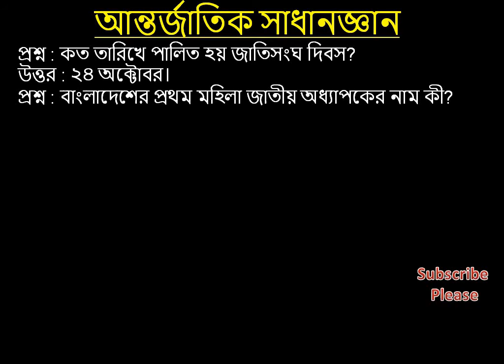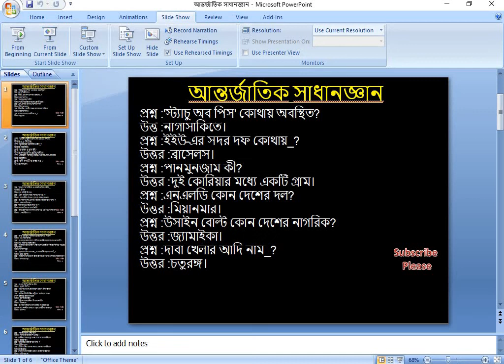আন্তর্জাতিক বিষয়াবলি । বি সি এস স্টাডি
I will tray to successful